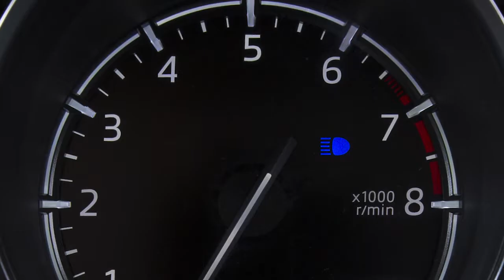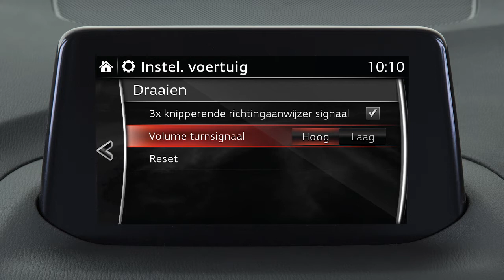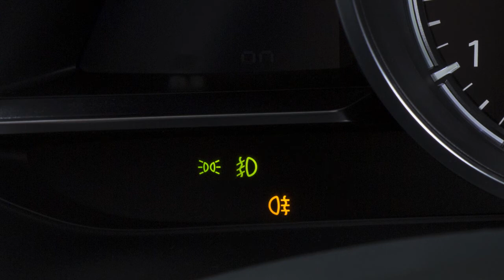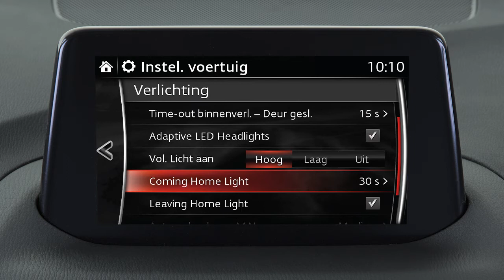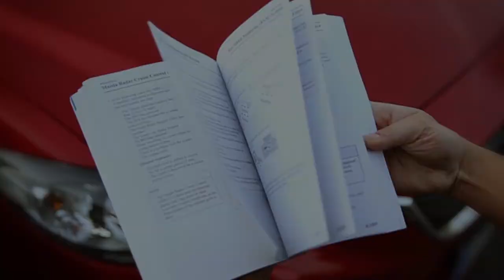Hoe werkt de verlichting op de Mazda3 ?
Wil je alle verlichtingsfuncties op de Mazda3 leren kennen? Deze video laat je alle mogelijkheden zien, en toont je hoe je de systemen naar je wens kan aanpassen.  Meer weten over de veiligheidssystemen van Mazda? Kijk dan op